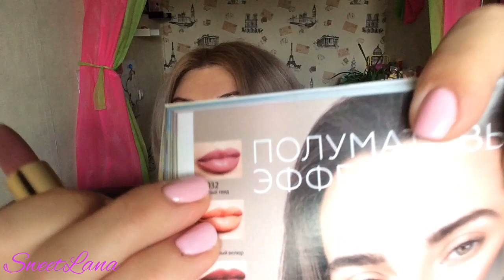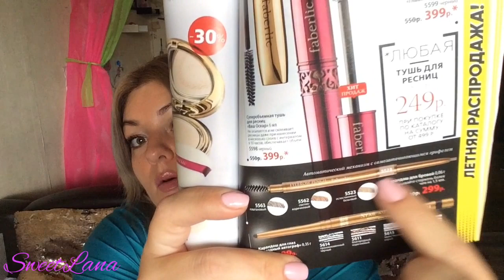FABERLIC ТОП 5 средств декоративной косметики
ВСЕМ ПРИВЕТ!!!
В этом видео я расскажу вам о самых удачных и любимых мною декоративных продуктов Фаберлик. Тональный крем, помада, палетки и тушь, которые заслуживают внимания.